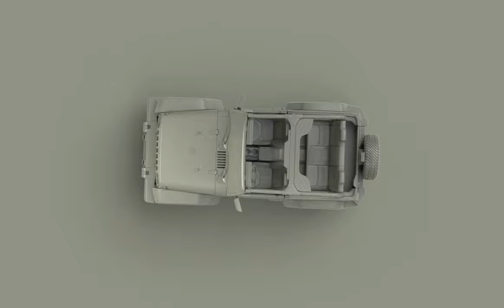HX20000 new colours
🌈 An explosion of colours for the high performance SKINTAC range 🌈
Discover the new trend colours for all your full wrap projects.
👉 Watch and share without moderation.

💥 Contact our sales team now.